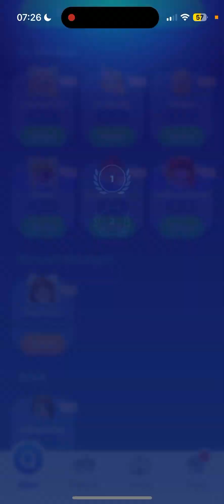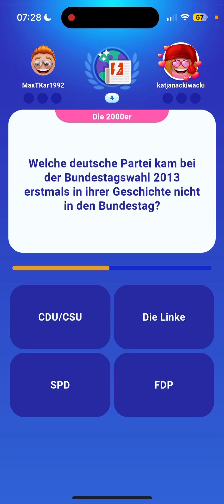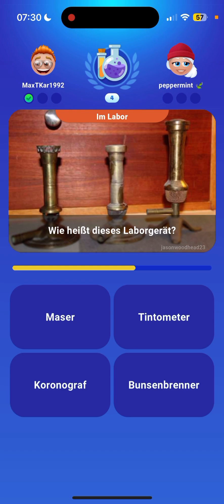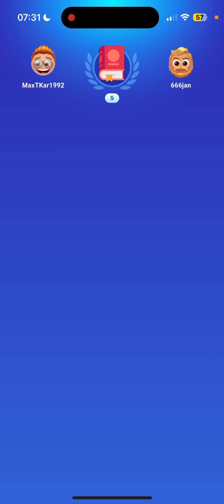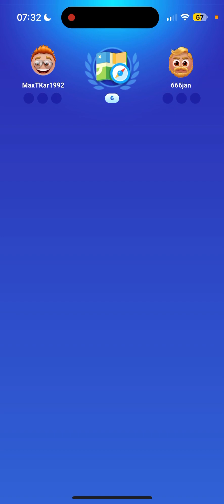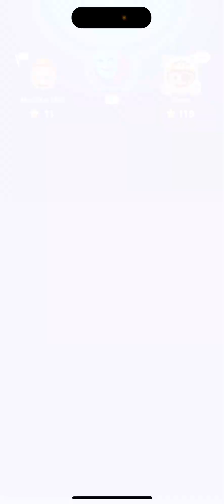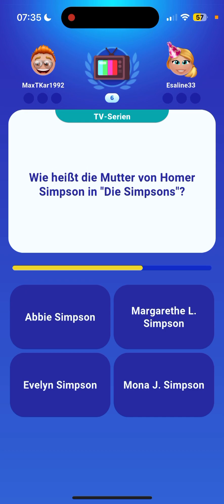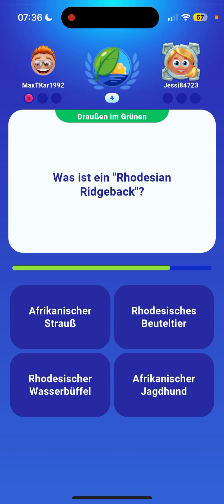Quizduell-Let’sPlay 235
Ich habe heute mal wieder nur „Quizduell-Let’sPlay“ für euch! Und ich beginne mit Nr. 235!

Euer Max

PS: Fordert mich doch auch mal zu einem Quiz heraus! Dann sieht man sich vielleicht schon im nächsten Video!